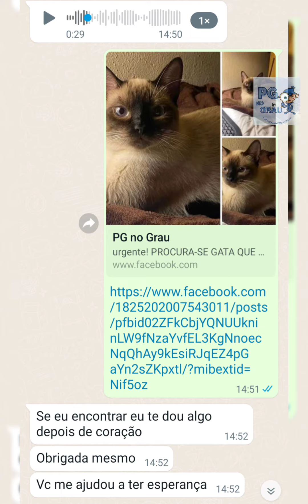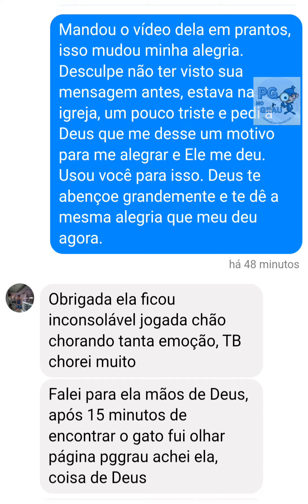GATA SUMIDA QUE DEIXOU DONA DEPRIMIDA É ENCONTRADA APÓS NOSSA POSTAGEM: VEJA NO VÍDEO A EMOÇÃO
A gata Siamês Tail, que havia desaparecido na semana passada e deixado em desespero sua dona, a fisioterapeuta Carol Zamboni, foi encontrada por meio de nossa postagem, nesta tarde de domingo (dia 22). Ela estava escondida e assustada em um condomínio do bairro Boqueirão.

Foi a nossa seguidora Sandra Laure quem nos comunicou o aparecimento e, imediatamente, entrou em contato Carol.

A jovem havia confessado estar passando por momentos difíceis, já que há 9 meses perdeu seu pai. "Não vou suportar ficar sem minha Tail também. Ela é meu bebê, não posso ficar sem ela", disse na ocasião.

Além dessa urgência, Carol está com viagem marcada para o fim do mês para fora do País e não iria querer viajar sem sua gata. "Me ajude a achar minha filha, por favor", pediu ela, em prantos.

As lágrimas agora são de pura alegria e Tail voltou para sua mamãe. Somos gratos a Deus por nos permitir ser usado por Ele para possibilitar esses momentos 🙏